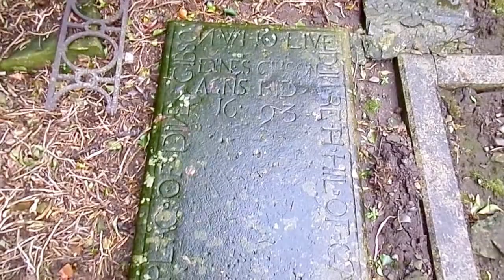Low Coylton Kirk and Cemetery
The medieval ruins of the old kirk contain a number of interesting tombs, including the relations of one of Robert Burns' love interests, Nelly Kilpatrick.